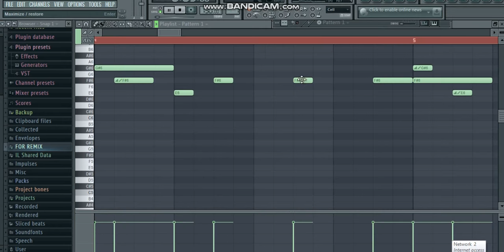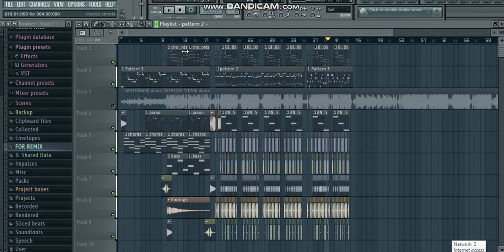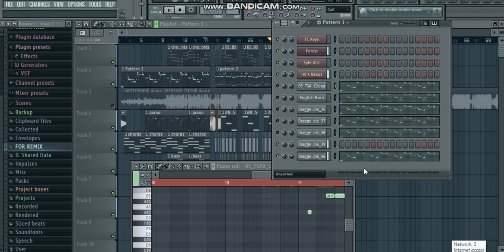How to make White Shark TIKTOK REMAKE FL Studio 11 (Free FLP)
i'm using a FL STUDIO 11.0

in the video its not the full song or full remake but in the free flp is actually full remake.